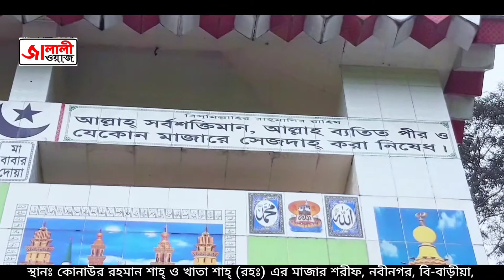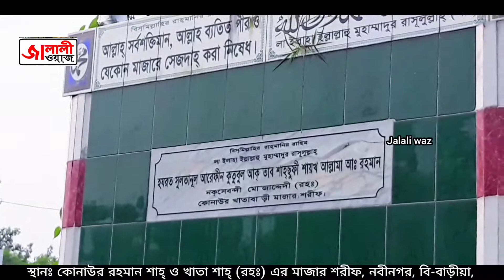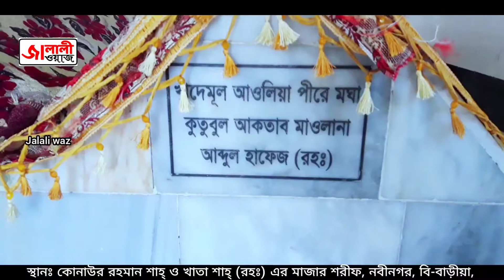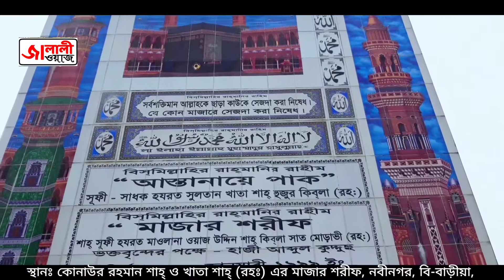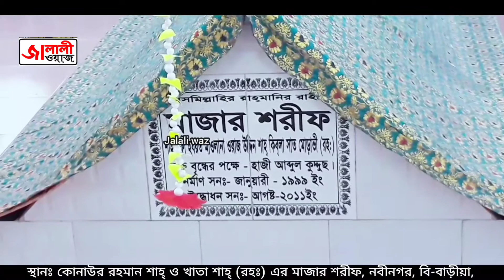রহমান শাহ্ | খেতা শাহ্ (রহ) মাজার শরীফ | Mazar Sharif | Bangladeshi Majar Sharif | Jalali Waz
রহমান শাহ্ ও খেতা শাহ্ (রহ) মাজার শরীফ | Mazar Sharif | Bangladeshi Majar Sharif | Jalali Waz